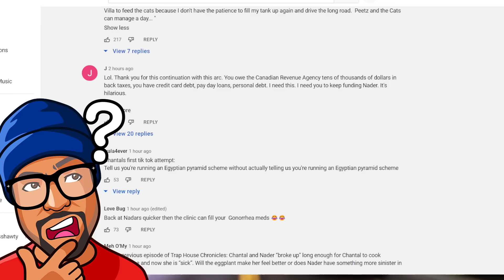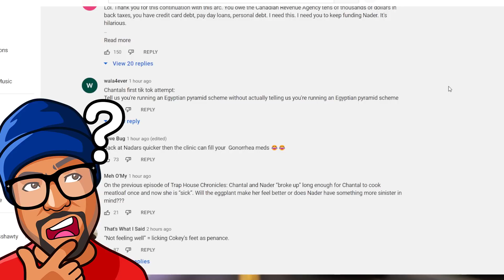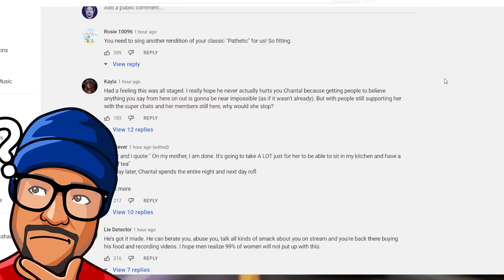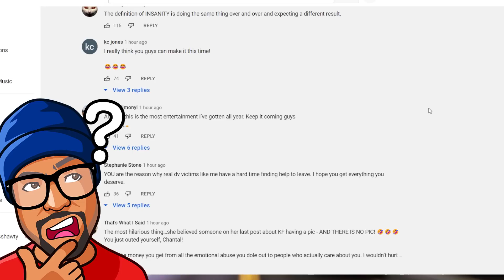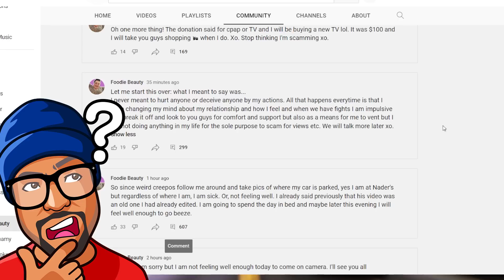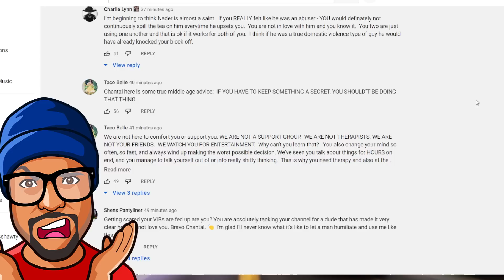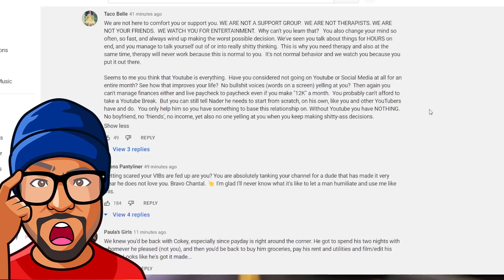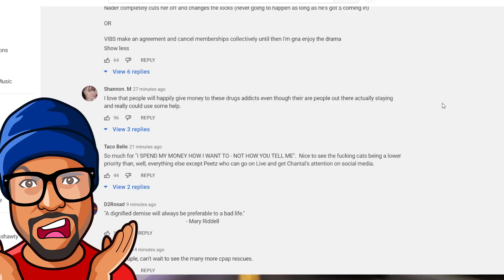Foodie Beauty and her cycle starts again!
PHOTO SOURCE: KiwiFarms